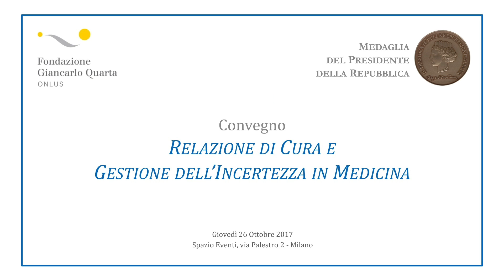Relazione di Cura e Gestione dell’Incertezza in Medicina – Tavola Rotonda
Tavola Rotonda: La Gestione dell'Incertezza e dei Pazienti

Discussione con:

• Dott. Alberto Giannini, Responsabile Terapia Intensiva Pediatrica, Fondazione IRCCS Ca' Granda Ospedale Maggiore Policlinico – Clinica De Marchi di Milano
• Prof. Martin Langer, Direttore Dipartimento di Anestesia, Rianimazione e Cure Palliative Istituto Nazionale dei Tumori, Professore Ordinario di Anestesia e Rianimazione - Università degli Studi Milano, Membro del Comitato Scientifico della Fondazione Giancarlo Quarta Onlus
• Dott. Michele Oldani, Sociologo, Psicanalista, Docente di Psicologia all’Università di Brera – Milano, Docente L.I.S.T.A, Membro del Comitato Scientifico della Fondazione Giancarlo Quarta Onlus
• Dott. Alan Pampallona, Managing Director della Fondazione Giancarlo Quarta

Moderatore è il dott. Luigi Ripamonti, Responsabile del Corriere Salute e Medico

L’incertezza in ambito clinico è determinata da molti fattori, per esempio da nuovi farmaci che stanno cambiando il panorama della cura;  dalla difficoltà di rapportarsi col senso del limite e della dimensione del fallimento da parte dei medici, dei pazienti e dei loro cari; dai bisogni di individualità del medico e del paziente, che, sempre più spesso, per appagarli è disposto a cercare o provare strade "alternative" o "altre" di cura.
Il Convegno si propone di inquadrare il tema dell’incertezza da varie prospettive, da quella filosofica a quella economica, dalla scientifica alla clinica, ecc. con l’obiettivo di approfondire sia gli aspetti connessi ai processi di cura, sia le modalità relazionali con le quali i Medici possono gestire tali aspetti con i loro Pazienti.